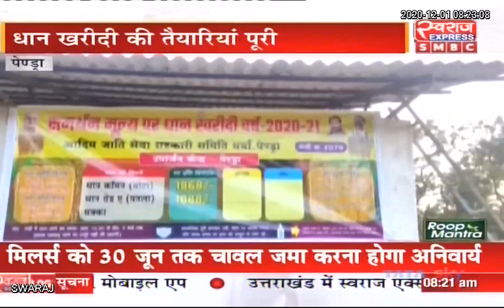Chhattisgarh News | पेंड्रा धान खरीदी केंद्र में नही थम रहा टोकन काटने को लेकर विवाद